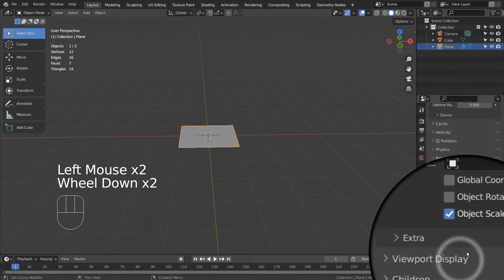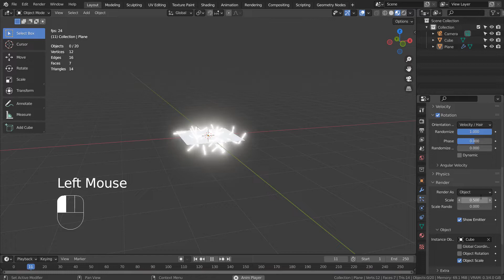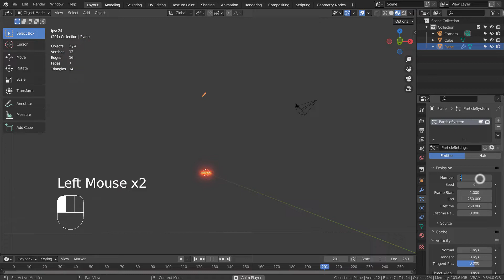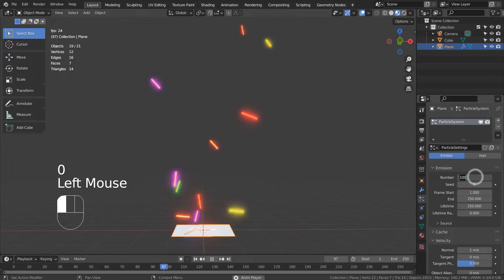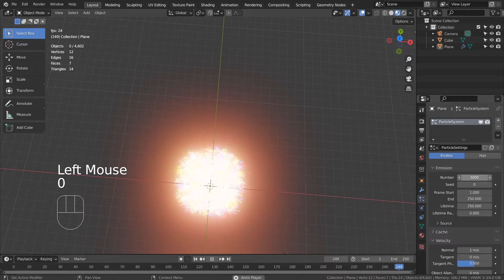Blender Tutorial - Particle blast